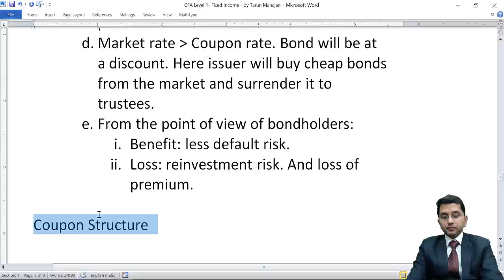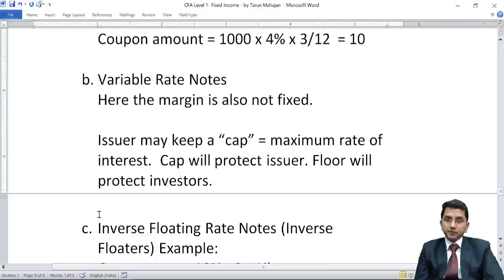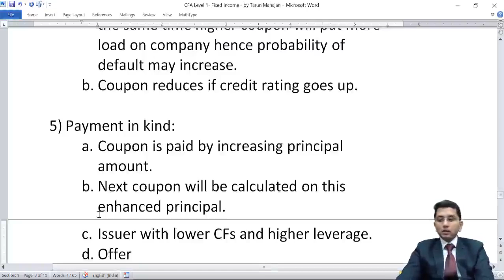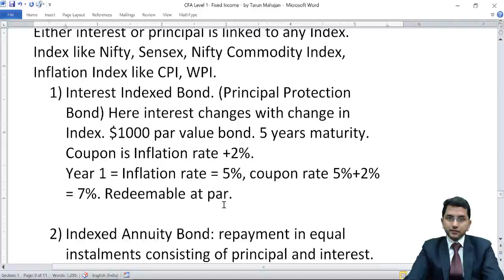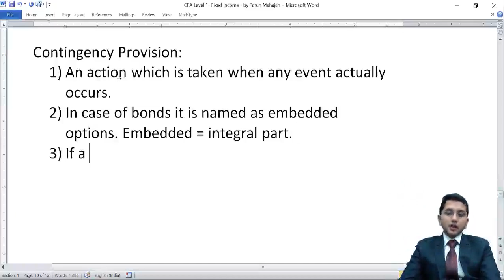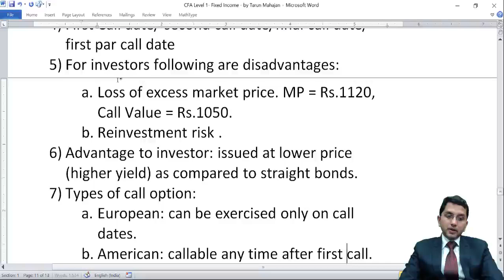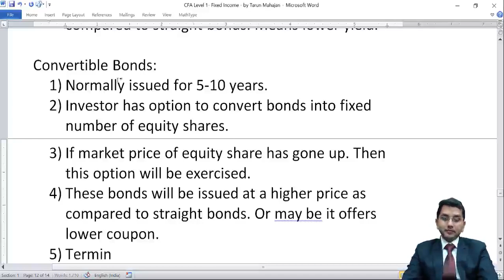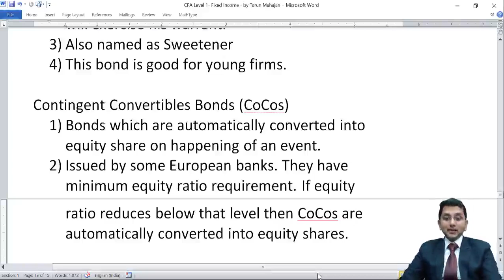Fixed Income 2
Fixed Income Securities